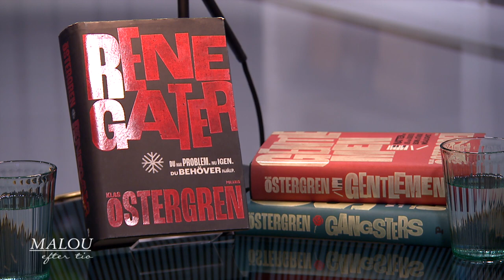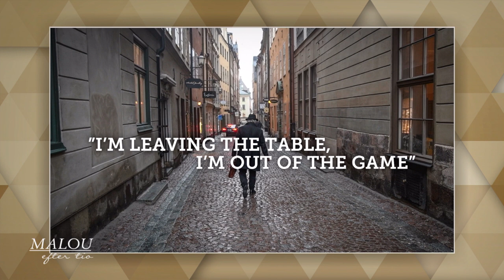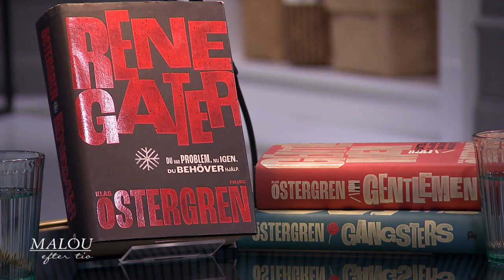”Det är ju förnedrande” – Klas Östergren om skandalerna i Akademien - Malou Efter tio (TV4)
Succéförfattaren Klas Östergren är aktuell med mastodontromanen ”Renegaterna. Östergren pratar om skandalerna i Akademien och varför han lämnade.